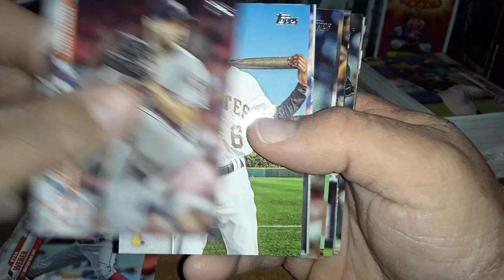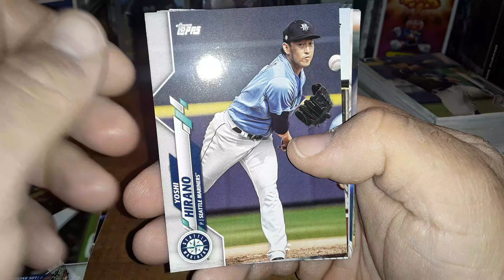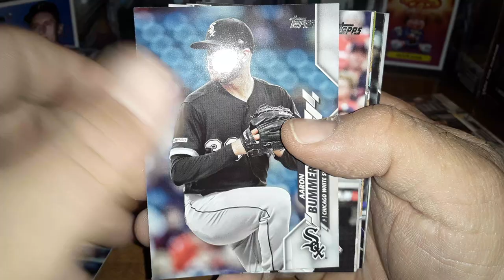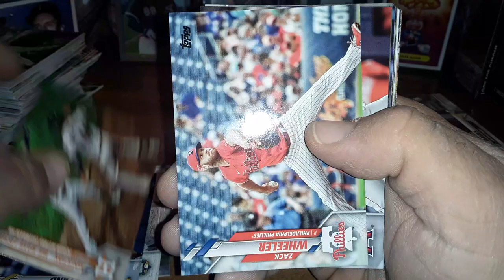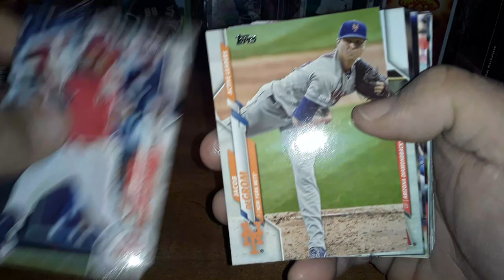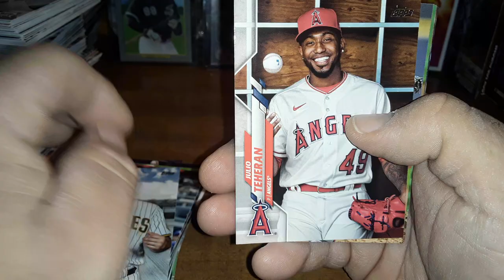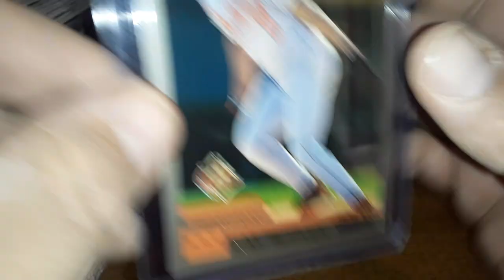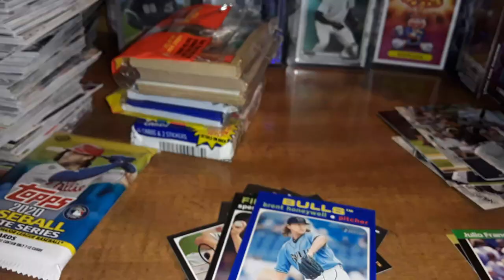The Grim Ripper part 2 On Mail Bag Monday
Double upload for Mail Bag Monday. This video is part 1 of 2 and the cards here are ones that I purchased for sponsoring his channel.

Here is his link, give him a sub

Here is his website where you can buy sponsorships for his channel